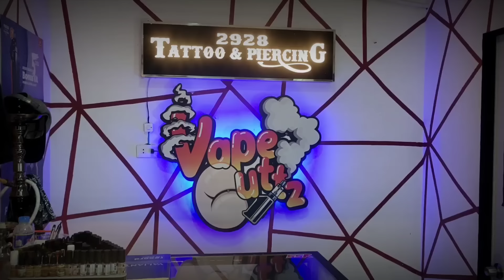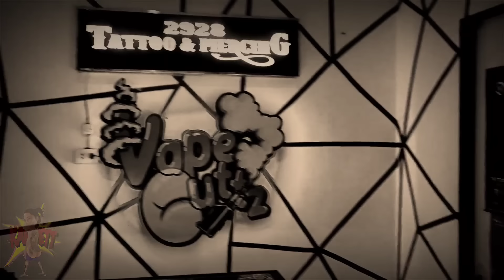Underb**b sternum tattoo /3hrs pain